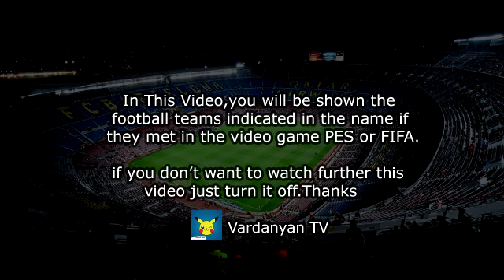Senegal vs Namibia 4-1 All Goals & Highlights 09/10/2021 PES 17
ملخص مباراة السنغال وناميبيا 4 1 اليوم في تصفيات افريقيا المؤهلة لكاس العالم 2022
Senegal vs Namibia 4-1 All Goal & Highlights - 2021 HD